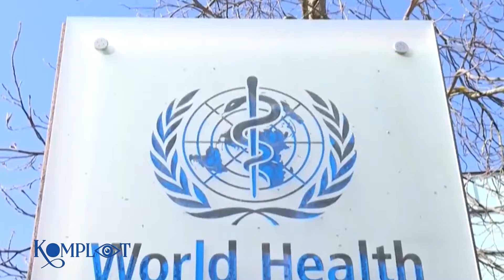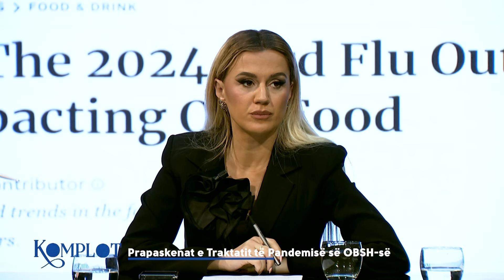Prapaskenat e Traktatit të Pandemisë së OBSH-së - Komplot